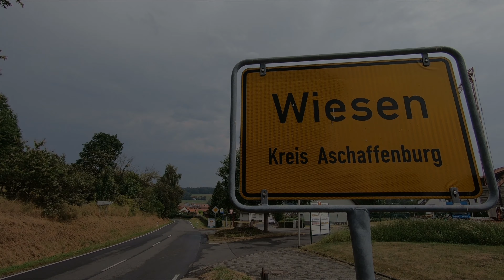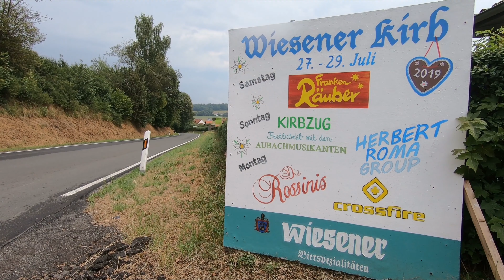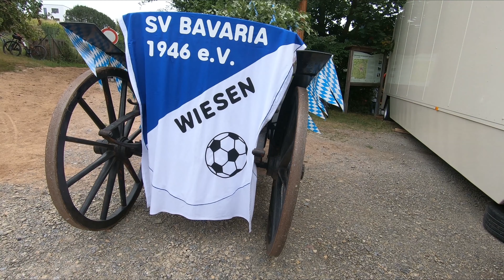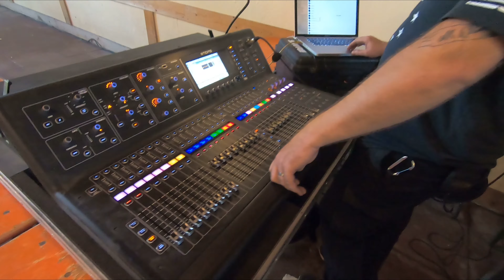Wiesener Kirb 2019 [S2:F9]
Es war wieder Zeit für die Kirb in Wiesen. Dieses Video ist diesem geilem Dorf gewidmet, wie es sonst kein zweites gibt...  geile Leute, geile Stimmung...